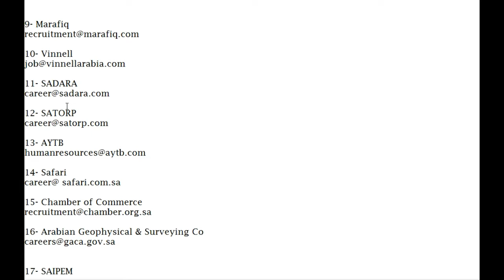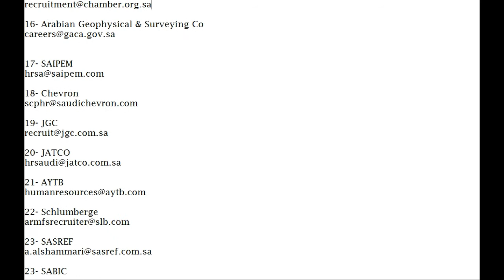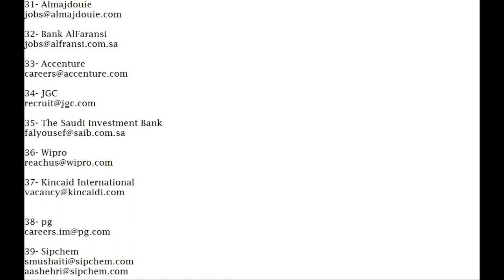Jobs in Saudi Arab by email addresses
Jobs in Saudi Arab

Below are the list of companies in Saudi Arab
Email addresses of 40 companies for job application in Saudi Arabia.

16- Arabian Geophysical & Surveying Co

35- The Saudi Investment Bank